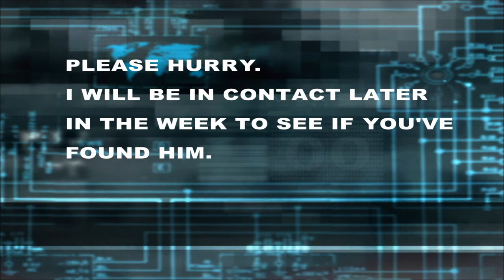Highfield Spy School - Part 2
After spying on the Year 6 children, then showing them how to behave properly, the spy master sent another message to the children requiring their help. Earlier in the week, his dog had been kidnapped and because the children did superbly well with their first mission, he asked them for assistance.